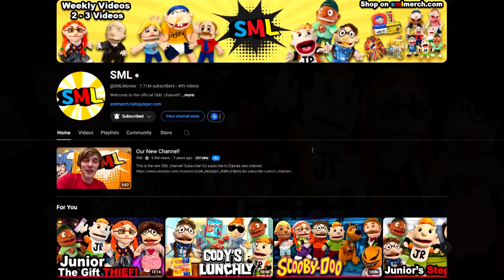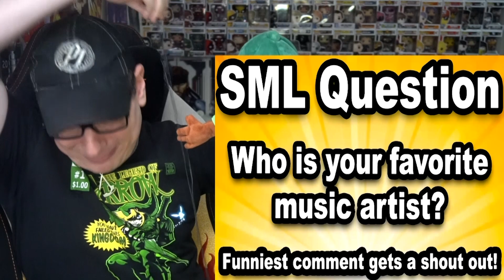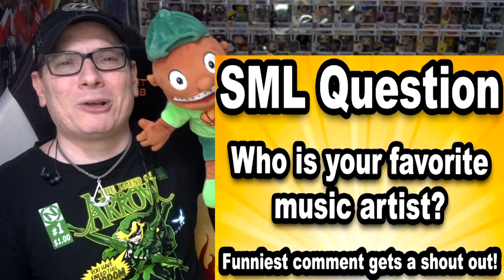SML Movie: Junior The Gift Thief REACTION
⏰Intro –00:00
     Reaction – 1:06
     Final Thoughts -14:20
     Outro/Shout-Outs –15:01